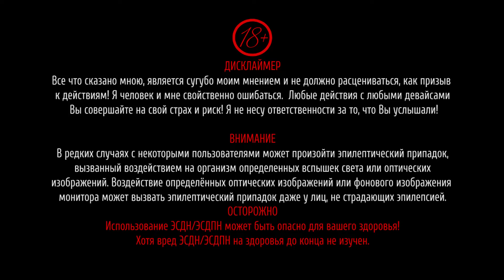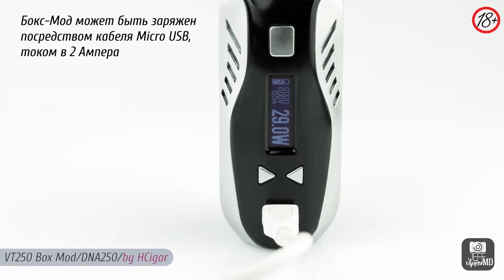VT250 WITH DNA250 Mod l by Hcigar l Full HD Review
МОИ КОНТАКТЫ \ MY CONTACTS:

!!!ATTENTION!!! I HAVE NO managers and other email!!!

Vape Alliance & Vape Coalition | ἄ public | 18+